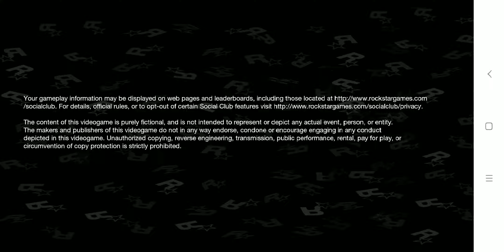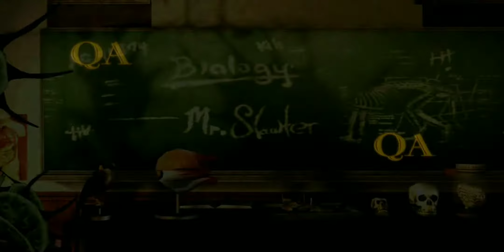Bully on Xiaomi Mi Mix 2 (Gameplay Capture)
Bully on Xiaomi Mi Mix 2.